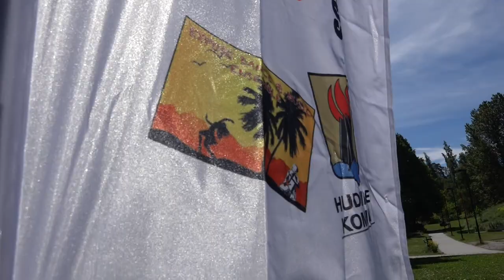Take it to the street sommarlovsaktiviteter 2017